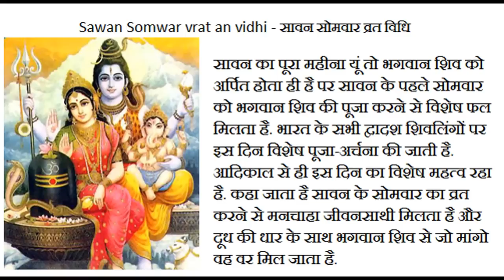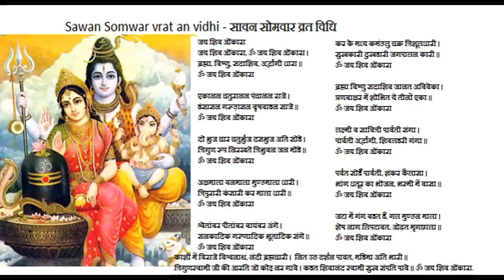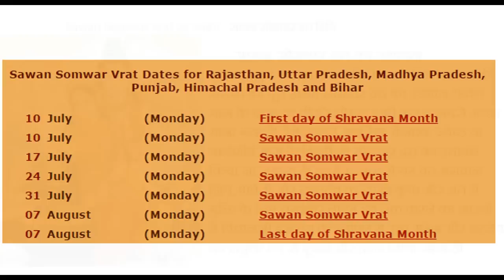सावन सोलह सोमवार व्रत विधि sawan solah somvar vrat vidhi in hindi 2018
सावन सोमवार व्रत विधि, फलाहारी पाक विधियां, विशेष बातें इन हिंदी, sawan solah somvar vrat vidhi in hindi 2018, 16 somvar vrat kase karave, somvar vrat ka khana, solah somvar vrat during periods, solah somvar vrat rules, somvar vrat food, somvar vrat procedure, 16 somvar vrat udyapan process